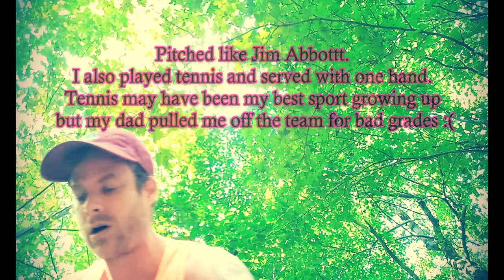Air Vlogs 01: Intro to Disc Golf w/ Cerebral Palsy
I was born 3 months premature.  Every person with cerebral palsy is different. As I have gotten older it has started to effect me more. I was in physical pain daily, out of work, suicidal, depressed and an alcoholic. I picked up disc golf a few years ago. I have developed a strong following on Instagram so it was time to get things going on YouTube. This is the first episode in my vlog series. Look out for other videos as well. I did all the music played. Some of these tunes will be on my forthcoming album in 2021.